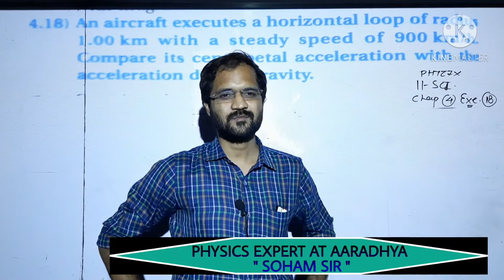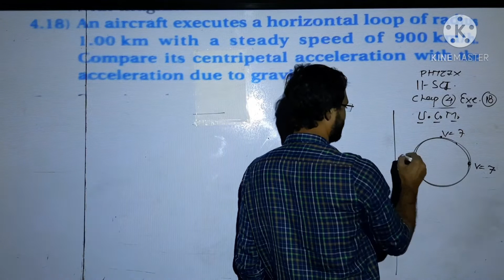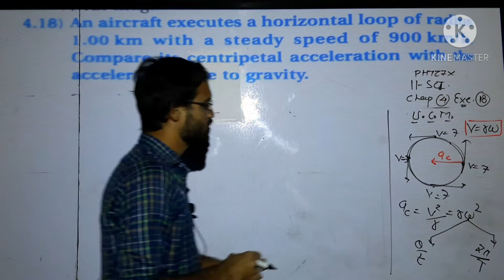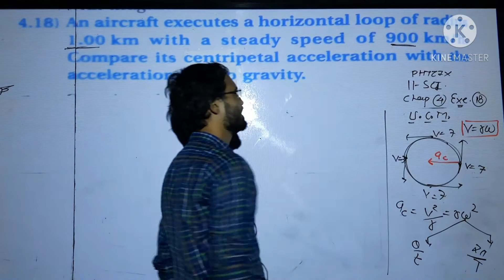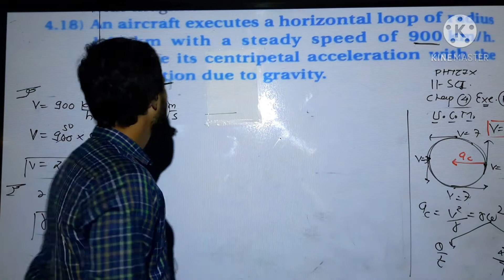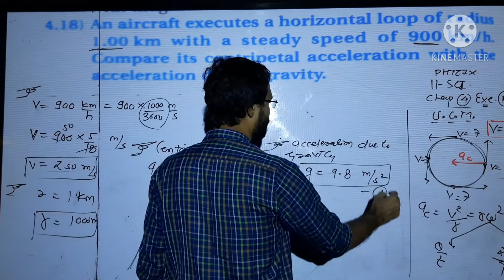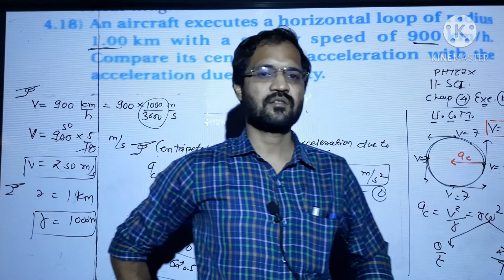exercise 18 CLASS 11SCI CHAPTER-4 PHYSICS ENGLISH MEDIUM BY SOHAM SIR AARADHYA CLASSES